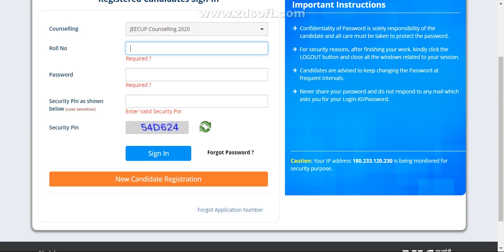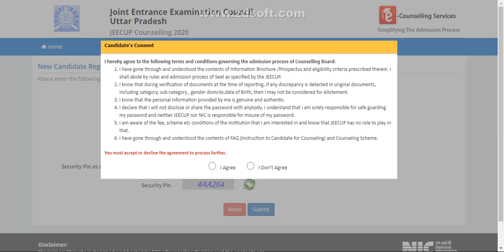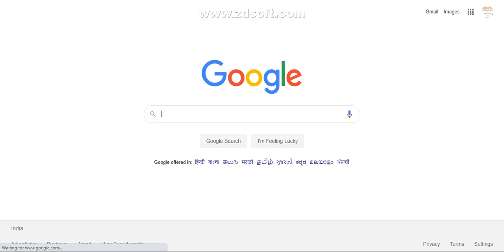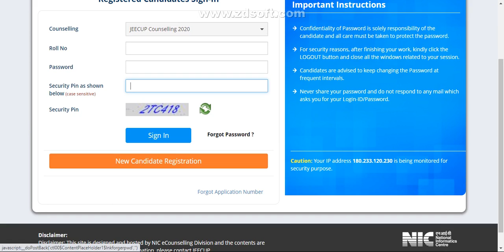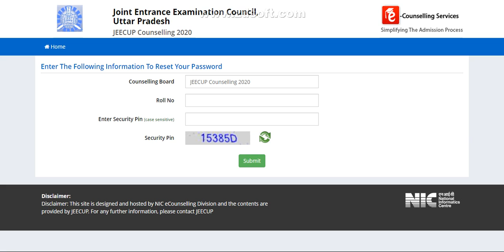UP Polytechnic Counselling 2020, All Date Released, JEECUP 2020 Counselling Process 2020 IN HINDI